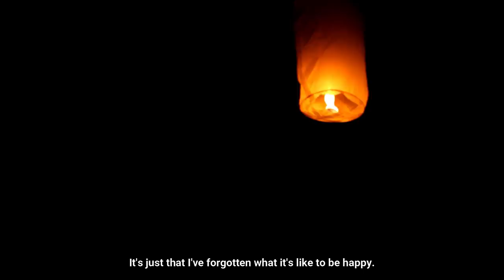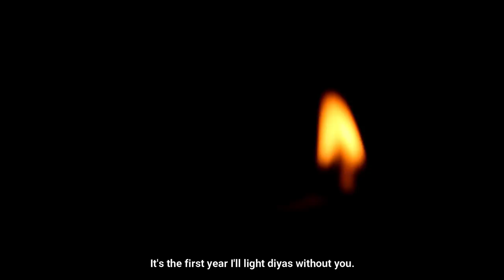|| Light || A short film by Boudhayan Sarkar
Hey guys! I am back again with a short film on Diwali, the festival of lights. A special thanks to my amazingly talented friend and junior, Indrayani Bhadra, for coming up with such an amazing write up.